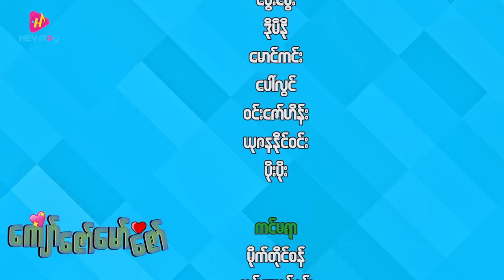ကျော်ဇော်မော်ဇော် - အပိုင်း ၂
❝ဖေကြီးလိမ်ပြောရင် ဖေကြီးယတြာမအောင်မြင်ပါစေနဲ့ဘုရား❞

❤️ ကျော်ဇော်မော်ဇော် ❤️
အကယ်ဒမီ မြင့်မြတ် ၊ လွှမ်းပိုင် ၊ သံသာမိုးသိမ့် ၊ ထွန်းပုလဲရတနာ ၊ ဂျိုကာ
HEYPlay_Original_Series 🎬 ဒါရိုက်တာ ပြည်ဟိန်းသီဟ ◀️